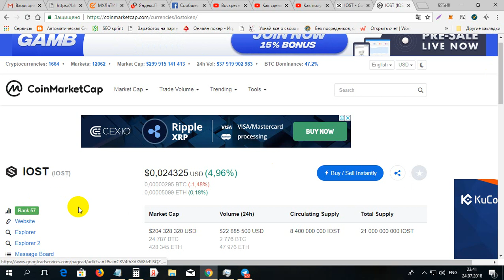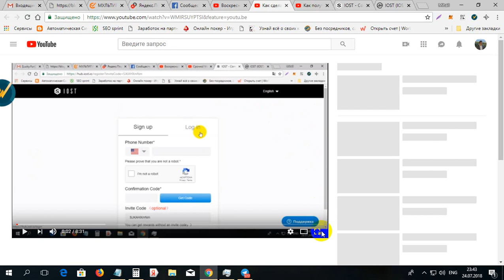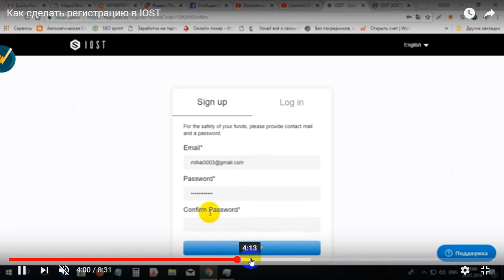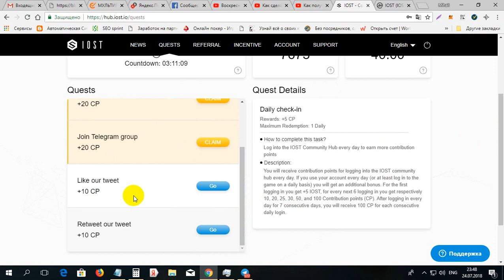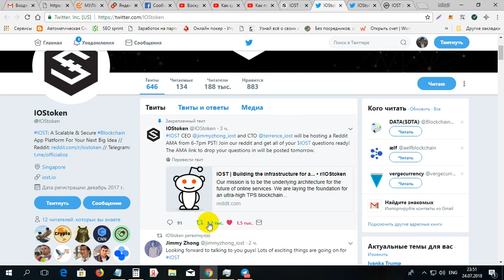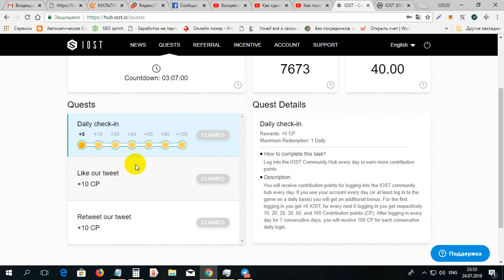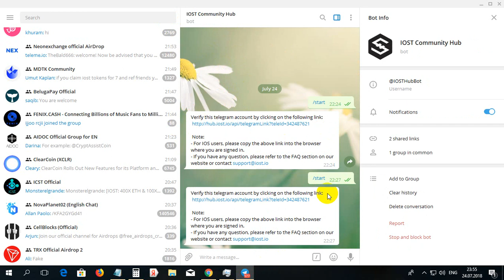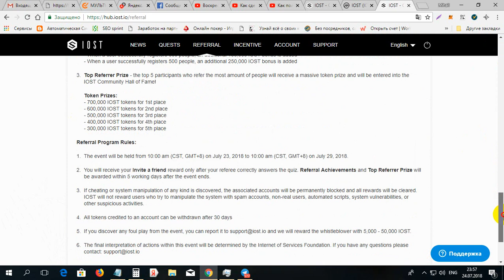Afla cum poti cistiga multe monede IOST de mii $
Afla cum poti cistiga multe monede IOST de mii $. Pentru inregistrare la IOST folosim linkul dat